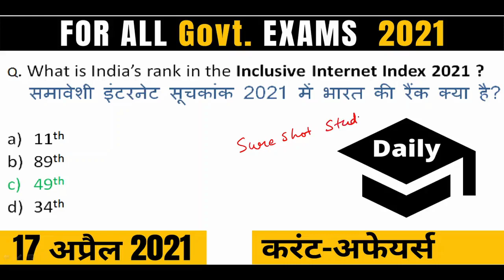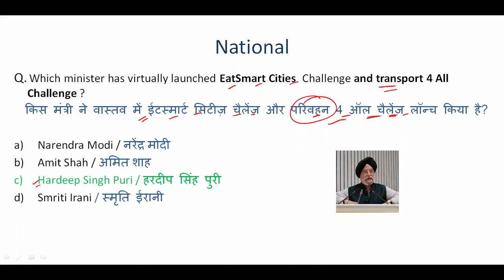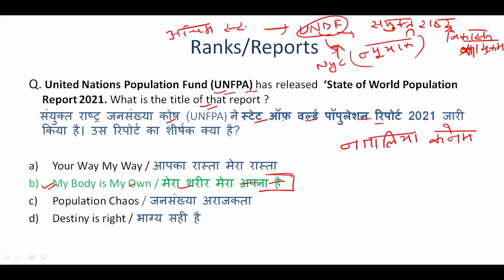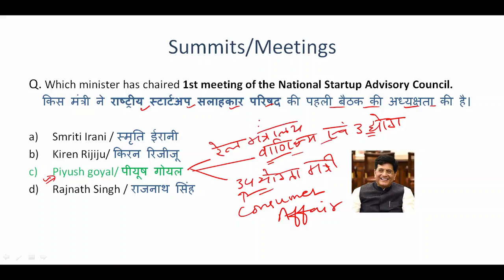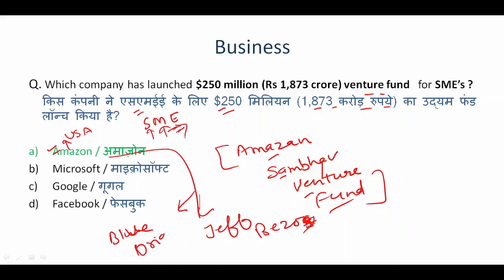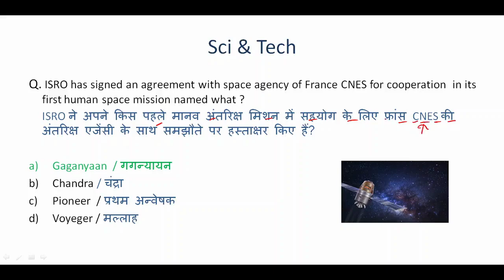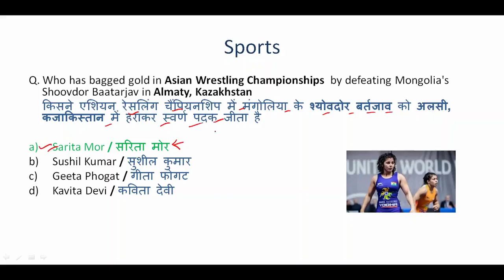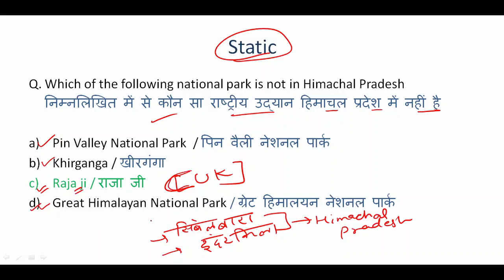17 April 2021 : Daily Current Affairs | Current Affairs in Hindi & English | Jiten Sir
Hi Everyone,
In this video, you will get the Daily Current Affairs of 17 April 2021 by Jiten Sir in  English & Hindi. The SureShot Study team provides Current Affairs daily. This Video is very helpful for Banks, SSC, Railways Exams.
 इस वीडियो में, आपको हिंदी में 17 April 2021 के करंट अफेयर्स मिलेंगे। श्योरशॉट स्टडी टीम करंट अफेयर्स daily उपलब्ध कराती है। यह वीडियो बैंकों, एसएससी, रेलवे परीक्षाओं के लिए बहुत सहायक है।

The SureShot Study team makes the content for you through 5 to 6 various newspapers so that you can get exam-oriented current affairs. श्योरशॉट स्टडी टीम 5 से 6 विभिन्न अखबारों के माध्यम से आपके लिए सामग्री बनाती है ताकि आप परीक्षा-उन्मुख करंट अफेयर्स प्राप्त कर सकें।

In this video, you will get section-wise questions that will further help you to categorize your content.